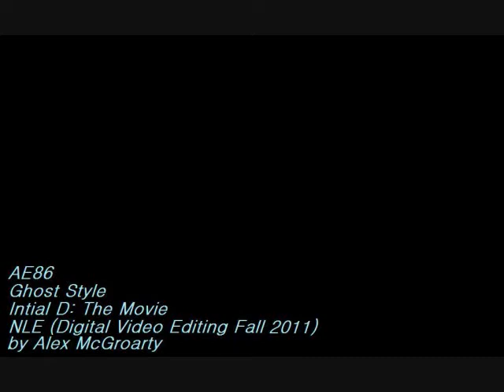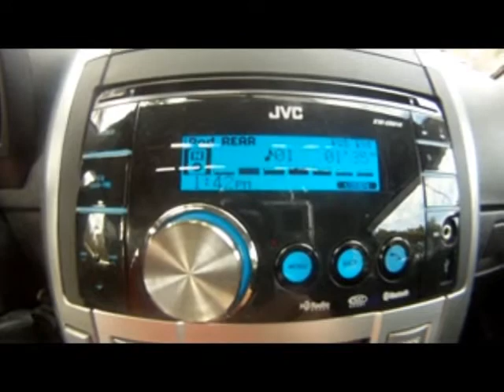AE86 - Nonlinear Editing Class Project Music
This song is not mine its. I am supporting the artist.  I recorded the footage with a GoPro HD Motorsports Camera and used it as my first project in Non-Linear Editing. Finished Project on 10-18-11